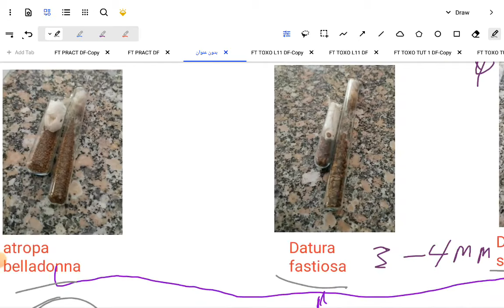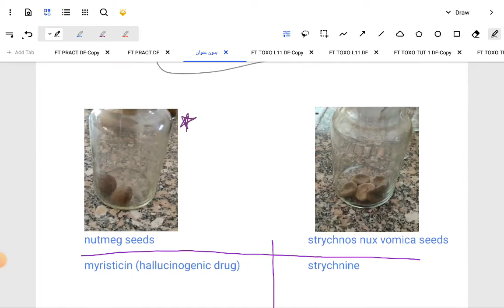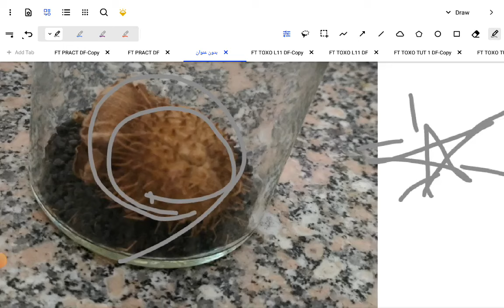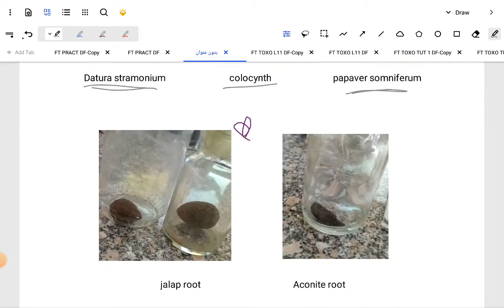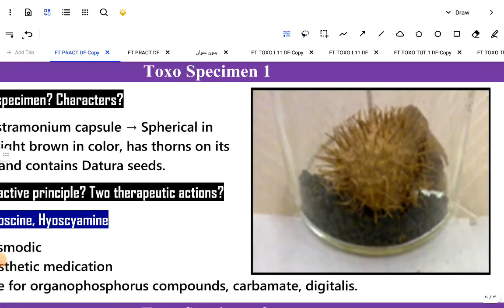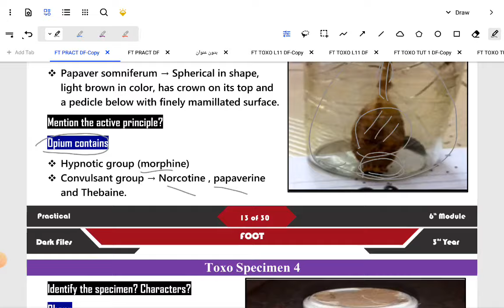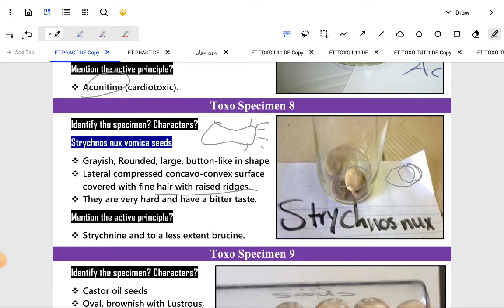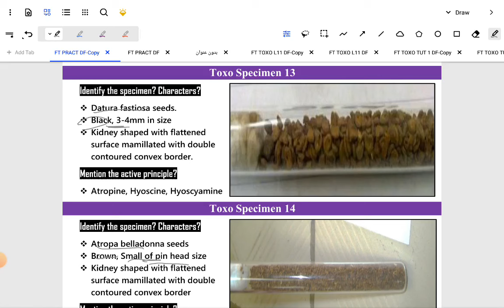Forensic,Toxo pract file ( plant poison)